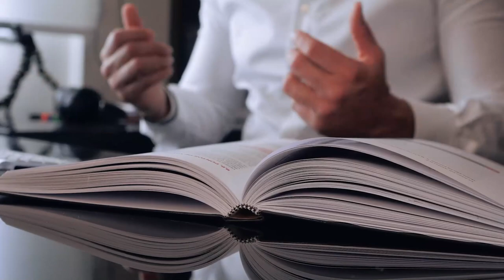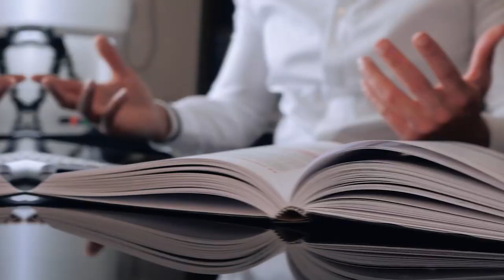O QUE SÃO PONTOS DE VALOR DO CLIENTE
Quais são os pontos que você pode explorar?

Para que a sua comunicação se conecte muito mais fortemente com um público específico. Essa é a maneira para você conseguir aumentar o seu ticket médio e ao mesmo tempo manter ou até aumentar a sua taxa de conversão.